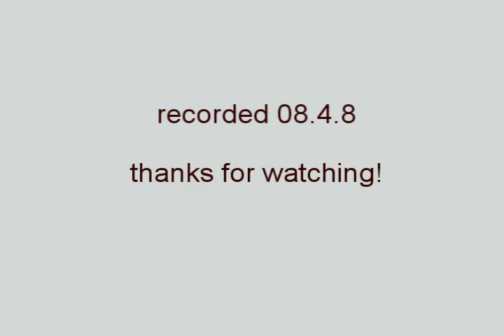Megadeth - Almost Honest (Instrumental)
Recorded with Line6 toneport ux1.